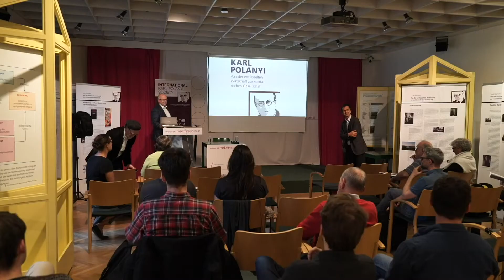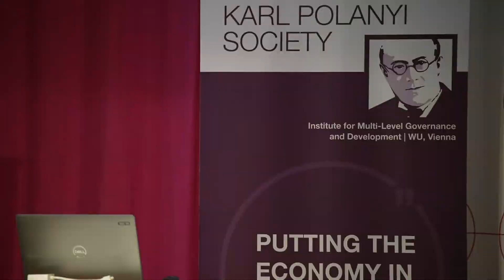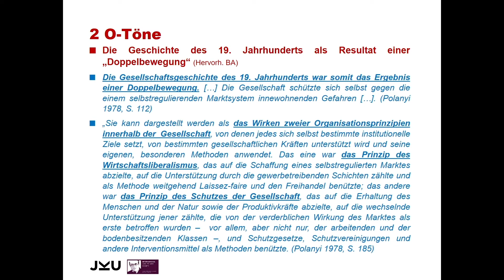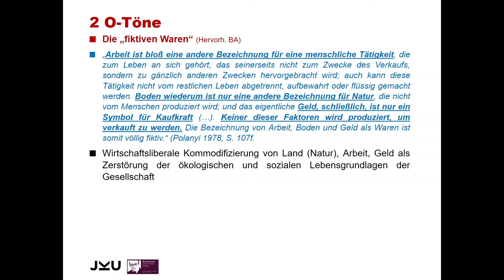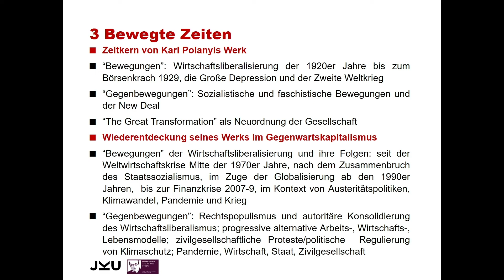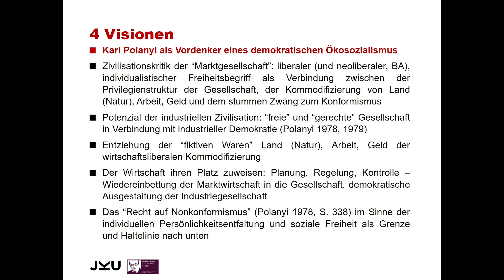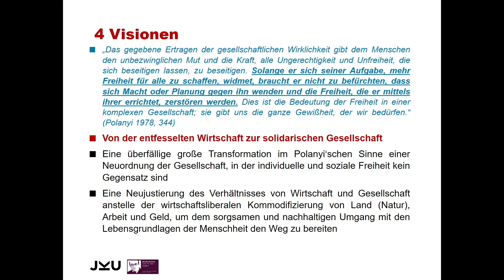Ausstellungs-Eröffnung "Karl Polanyi-Von der entfesselten Wirtschaft zur solidarischen Gesellschaft"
Am 3.Mai 2022 fand die feierliche Eröffnung der Ausstellung "Karl Polanyi - Von der entfesselten Wirtschaft zur solidarischen Gesellschaft" im österreichischen Gesellschafts- und Wirtschaftsmuseum in Wien statt.
Die von der International Karl Polanyi Society publizierte Ausstellung zum Leben und Wirken Karl Polanyis war damit zum ersten Mal in Wien zu sehen.
Besucher_Innen bekamen Einblick in Polanyis Werk durch informative Vorträge von Expert_Innen wie Brigitte Aulenbacher und Claus Thomasberger.

0:00 Eröffnung durch Harald Lindenhofer vom Wirtschaftsmuseum Wien
5:01 Begrüßung durch Andreas Novy, Präsident der Internationalen Karl Polanyi Society & Vorstand des Instituts für Multi-Level Governance & Development an der WU Wien
12:09 Claus Thomasberger "Karl Polanyi und das rote Wien"
28:00 Maria Markantonatou "Understanding the Covid pandemic - Inspired by Karl Polanyi"
44:59 Brigitte Aulenbacher "Von der entfesselten Wirtschaft zur solidarischen Gesellschaft: Das Ausstellungskonzept"